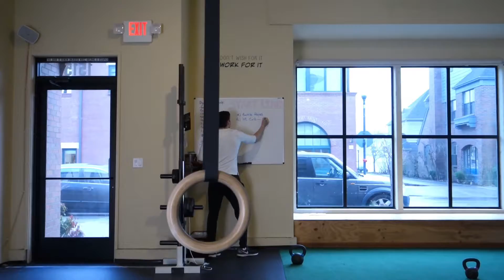How To Build Your Self Confidence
This is how you build your self confidence.

If you want more help, click here for a free consultation.